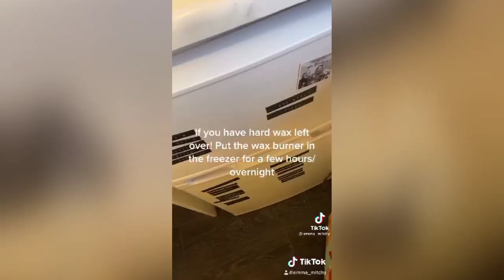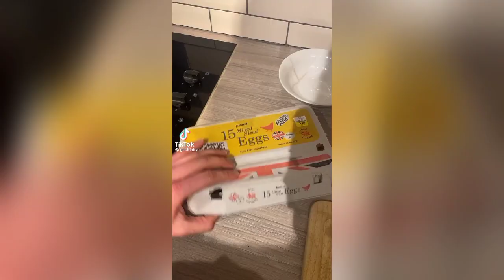TikTok ‘life hacks’ we can’t believe we didn’t know before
From perfectly peeling boiled eggs, separating egg yolks from whites, to keeping cheese fresh and draining pasta properly

TikTok is the home of random tips and tricks - some we never would have thought of.

In the latest trend, users are sharing interesting and useful ways of doing things that make daily tasks easier and quicker.

Kelly, @thelifebath, started it off by saying: "Show me the life hack you randomly saw one day that is now an unconscious standard practice in your life."

She then shows a clever way of eating crisps or nachos with a dip, where you place the dip in a wine glass, and then place the wine glass in a bowl for easy snacking when watching TV or chilling out.

Others have responded with more interesting hacks that prove we have been doing some things wrong this whole time, and they've been viewed by millions.